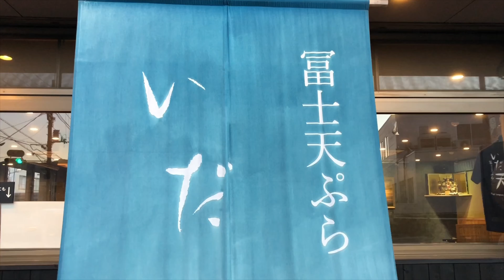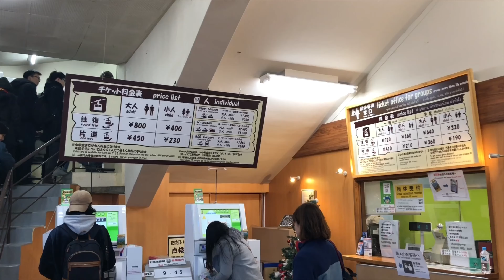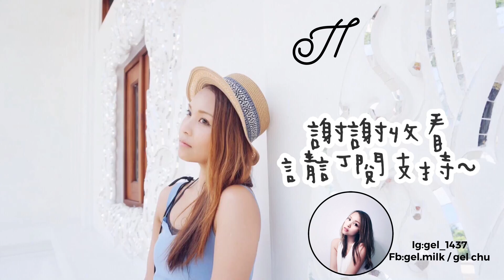GEL FLYING 我又飛喇 ♡ 河口湖：富士山之旅！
山麓園
📍Sanrokuen, 3370-1 Funatsu, 富士河口湖町 Fujikawaguchiko-machi, Minamitsuru-gun, Yamanashi-ken 401-0301, Japan

大石公園
📍Japan, 〒401-0305 Yamanashi-ken, Minamitsuru-gun, Fujikawaguchiko-machi, Ōishi, 2585-2 地先 Oishi Park

Fuji Tempura Idaten
📍3486−4 Funatsu, Fujikawaguchiko-machi, Minamitsuru-gun, Yamanashi-ken 401-0301, Japan

troisieme marche
📍682 Kawaguchi, Fujikawaguchiko-machi, Minamitsuru-gun, Yamanashi-ken 401-0304, Japan

天上山公園
📍Mt. Kachi Kachi Ropeway, 1163-1 Azagawa, 富士河口湖町 Fujikawaguchiko-machi, Minamitsuru-gun, Yamanashi-ken 401-0303, Japan